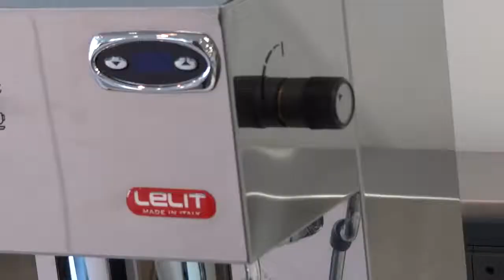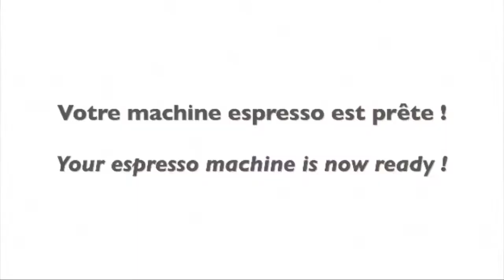LELIT Gilda PL041PLUST PID – рожковая кофеварка для дома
Серия кофемашин GILDA названа по имени роковой женщины, которую сыграла Рита Хэйворд в одноименном фильме в 1946 году. Он был снят к ее возвращению в кино после двухлетнего перерыва, вовремя которого она вышла замуж и родила ребенка от известного режиссера Орсона Уэллса.

LELIT представляет серию полупрофессиональных рожковых эспрессо-кофемашин небольших размеров, позволяющих получать великолепный вкусный и ароматный кофе с великолепной крема-пенкой из свежемолотого кофе!
Прекрасно взбивающий молоко, профессиональный капучинатор на шарнирной основе, кофеварки LELIT Gilda PL041PLUST PID (Лелит Джилда Пл041ПлюсТ Пид) позволит Вам готовить у себя дома, в небольшом офисе или уютной кофейне, фантастически вкусные кофейно-молочные напитки, среди которых всеми любимые ароматные и нежные капучино и большой роскошный латте. Бойлер, оснащенный PID-температурным контролем, предустановлен производителем на 95°C – это идеальная температура для хорошей чашки эспрессо. Передняя панель кофеварки снабжена надежными рычагами-выключателями. Простая и функциональная панель управления.
Платформа подогрева вмещает 5 чашек эспрессо.
Профессиональный портафильтр 58.00 мм – как и на всех профессиональных машинах, используемых в барах и ресторанах.
Профессиональная группа 58 мм и терморегулятор PID.
Комплектация: фильтры на 1 и 2 чашки и под чалды, мерная ложка, пластиковый темпер.

• PID: система контроля температуры воды в бойлере 80°C-130°C
• Бойлер: 300 мл, латунь
• Время готовности к работе: около 3 мин
• Встроенный темпер
• Используется молотый кофе
• Контейнер воды внутренний съемный: 2.7 л
• Корпус и кнопки: нержавеющая стать
• Максимальное давление: 15 Бар
• Напитки: капучино, эспрессо
• Одновременная раздача на 2 чашки
• Пассивный подогрев чашек
• Подача горячей воды
• Предохранительные термостаты: для кофе, пара, безопасности
• Приготовление капучино: ручное
• Приготовление эспрессо: автоматическое
• Противокапельная система «капля стоп»
• Профессиональная паровая насадка (стимер) шарнирной системы, поворачивающаяся из стороны в сторону
• Профессиональный портафильтр (рожок) LELIT 58.00 мм
• Регулировка рабочего давления
• Съемный поддон для сбора капель
• Управление: кнопочное
Гарантия производителя: 12 месяцев
Производство: LELIT, Италия